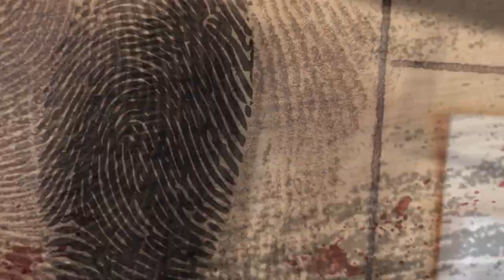"IL GIGANTE BUONO?!" Io NON credo/ Il caso di Elisa Pomarelli